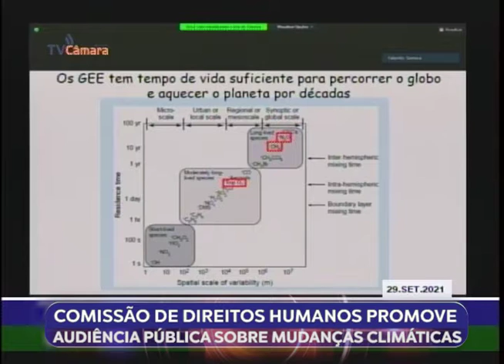COMISSÃO DE DIREITOS HUMANOS PROMOVE AUDIÊNCIA PÚBLICA SOBRE MUDANÇAS CLIMÁTICAS